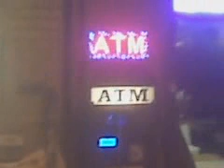ATM FOR THE STARS???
ATM FOR THE STARS.  BLING! Disco ATM. WHAT SONG SHOULD THEY PLAY?Sent on the Sprint® Now Network from my BlackBerry®